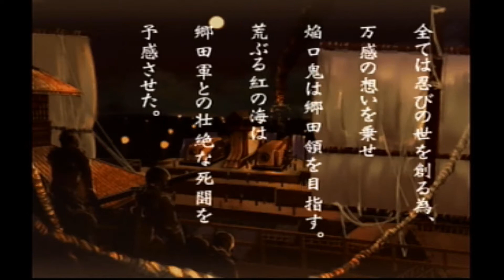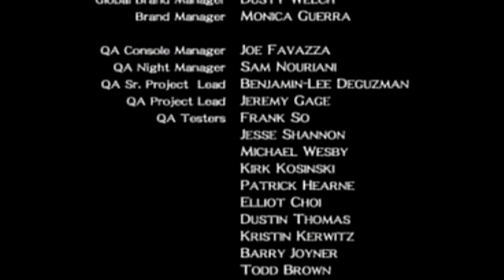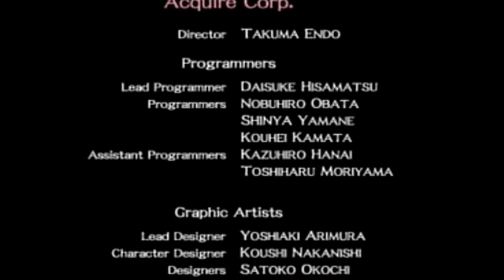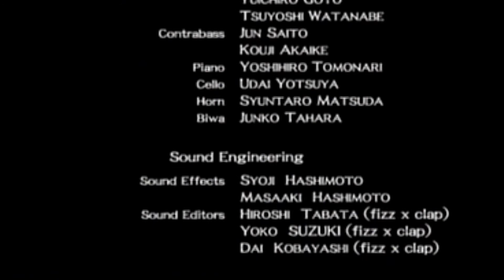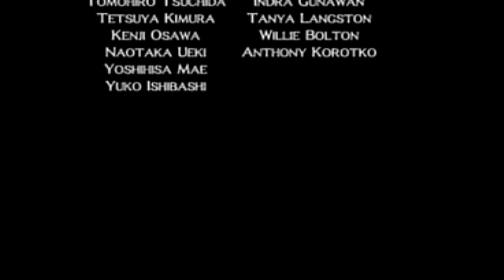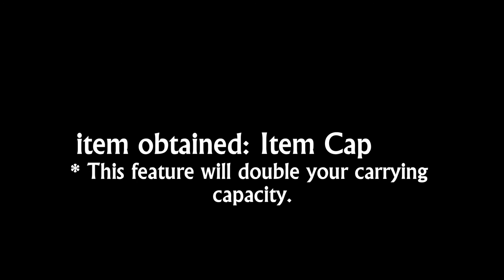TENCHU 2 |TATSUMARU| - The Final Dawn + Ending + Credits + ONIKAGE!!!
Tatsumaru's memory has finally returned, but he decides he will stay and fight by the side of the woman he loves.